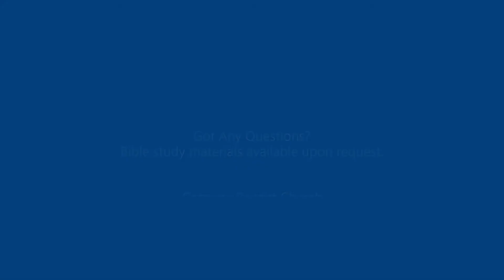08/02/2020 "Is Your God Dagon?" By Jason Smith Sunday Evening